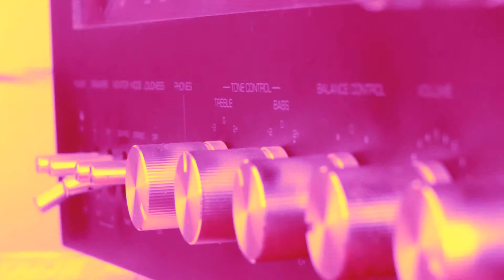Persiano - Art la vista - Série completa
Produzido por Persiano.